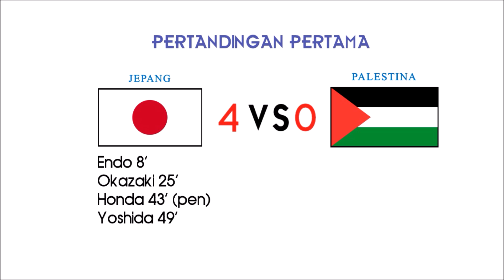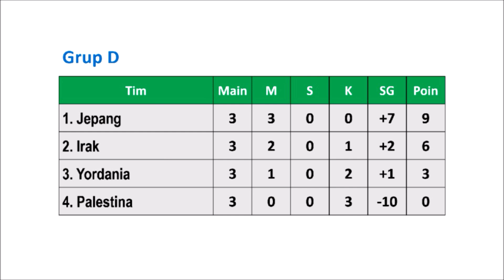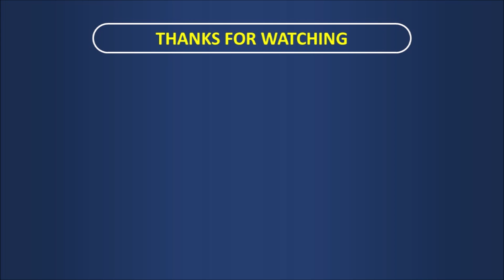PERJALANAN JEPANG DI PIALA ASIA 2015